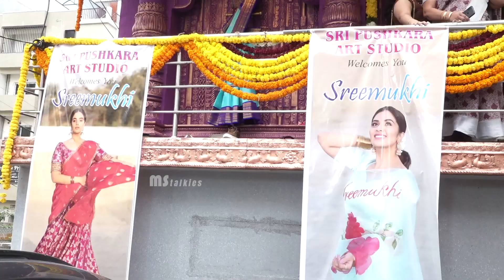Anchor Sreemukhi Inaugurates Sri Pushkara Art Studio At Kukatpally | MS Talkies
Watch Anchor Sreemukhi Inaugurates Sri Pushkara Art Studio At Kukatpally